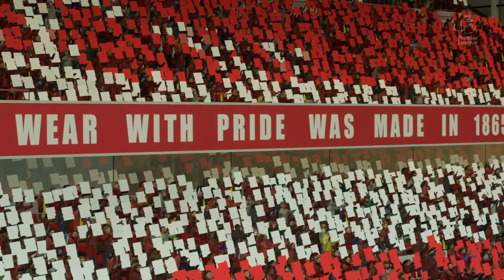"nothing" Forest rsrs